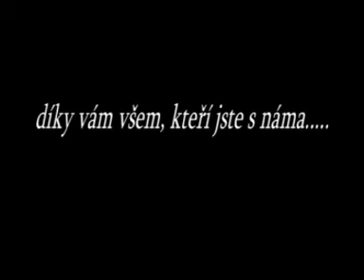Bochovice mondioring 2014